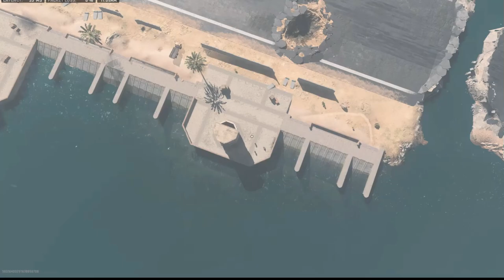THIS IS WHY I LOVE DMZ !!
KILL OR BE KILLED. PVP. BEST OF THE BEST